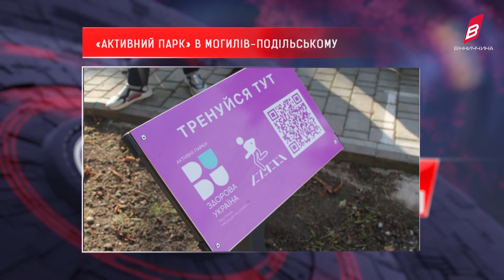17 09 2021 Новини Вінниччини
- ELEVATOR 2021: конференція-практикум на елеваторі ;

- «Коцюбинський вдома»: обрано проєкт реконструкції садиби;

- Їхня робота – небезпека щодня. Рятувальники святкують професійний день .